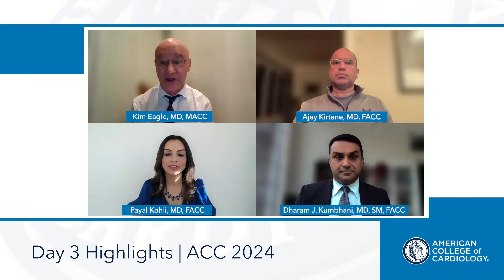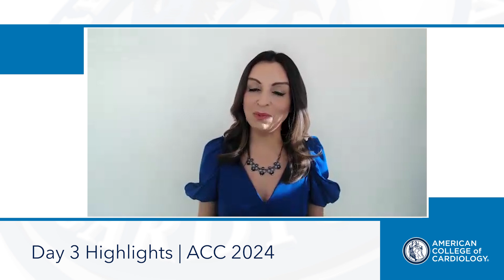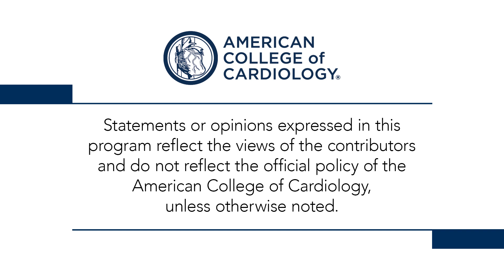Day 3 | ACCess Points Daily Wrap Up at ACC.24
Drs. Kim Eagle, Dharam Kumbhani, Payal Kohli, and Ajay Kirtane debate and discuss the outcomes of the trials presented on day 3 at ACC.24 including TARGET BP I (0:39), DEDICATE DZHK6 (3:07) and FULL REVASC (6:31).

ACC.org will provide coverage of all the late-breaking science being presented at ACC.24 to help you find out how it all fits into your practice. For trial summaries, news coverage, daily video wrap-ups and more, visit ACC's Meeting Coverage Follow the ACC on Social Media and use the hashtag ACC24 to join the conversation.